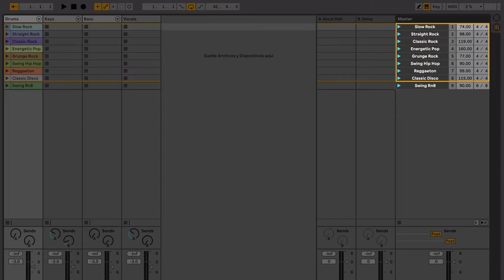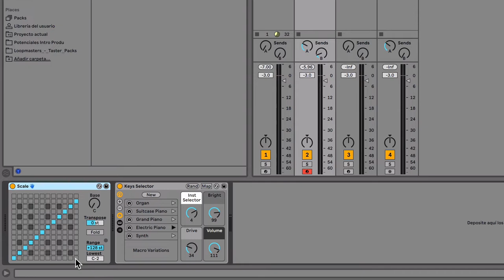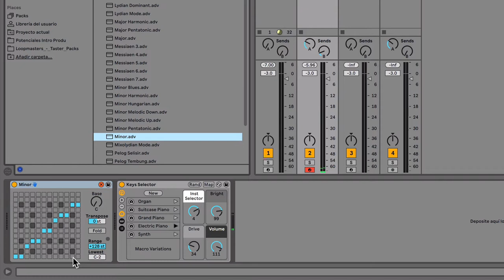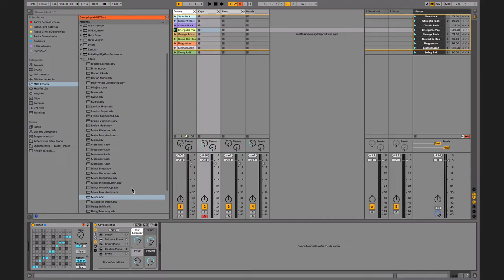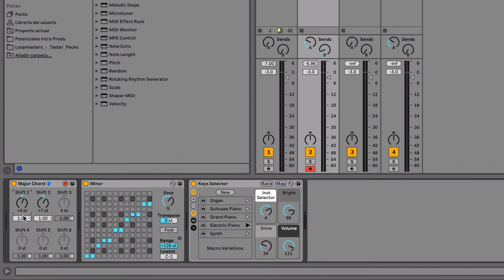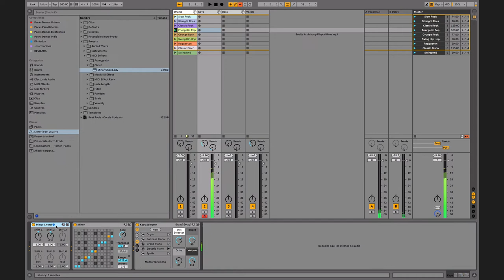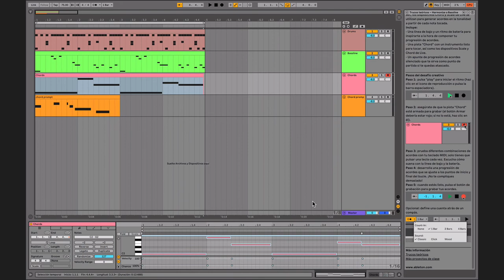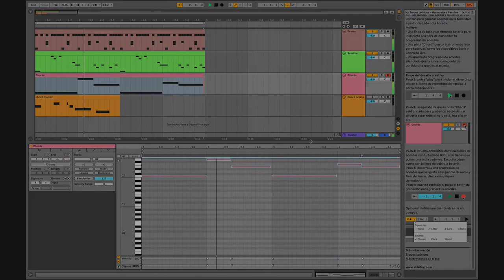+10' con Mariano Trocca - Scale y Chord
Mariano Trocca, director de Arjaus, Ableton Certified Training Center de la Argentina nos muestra parte del contenido creado por Ableton llamado: Theory Hacks.
Este video es para quiénes se están iniciando en el mundo de la producción musical a quiénes les recomendamos mucho hacer el recorrido por el Learning Music creado por Ableton y el curso de iniciación a la creación musical gratis de Arjaus, contenido que está en español y te va a servir mucho para dar tus primeros pasos.
Para disfrutar de este tutorial te recomendamos bajar el proyecto de Notas blancas: